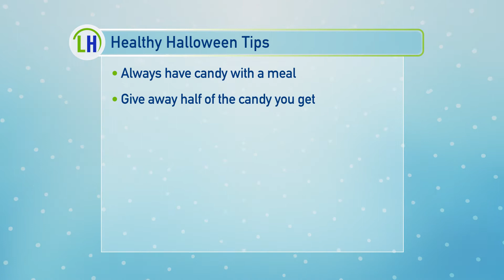Halloween Advice From A Dentist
This time of year is known for plenty of sweet treats.  But indulging too much can have an impact on the health of your mouth.  So today we're heading to the dentist's office to get some advice on how to keep it healthy this spooky season.

Living Healthy Chicago is a health and wellness program that airs Saturdays at 10am on WGN, aiming to educate and inspire our viewers to live healthier lives.